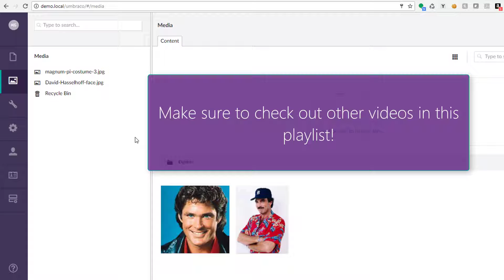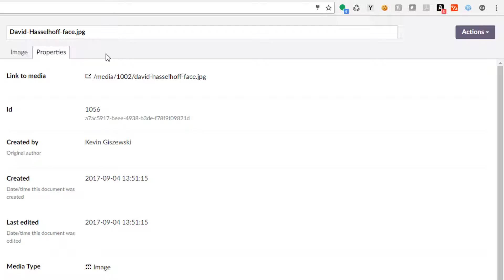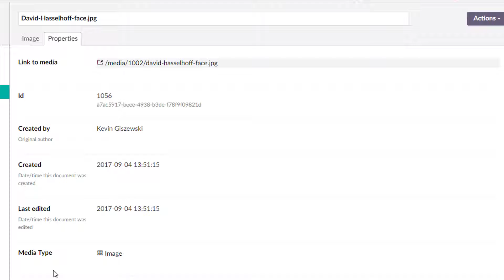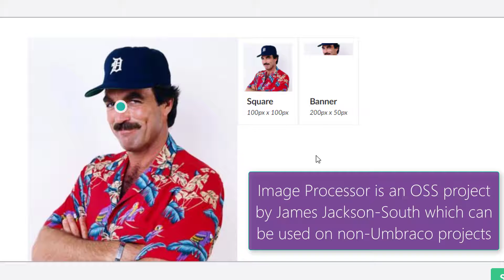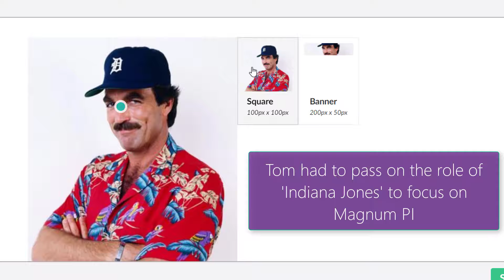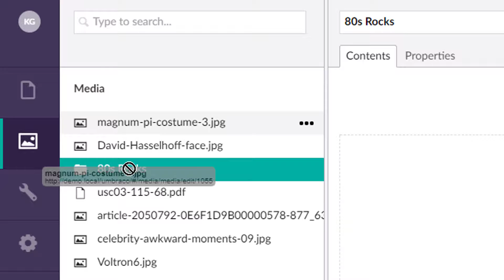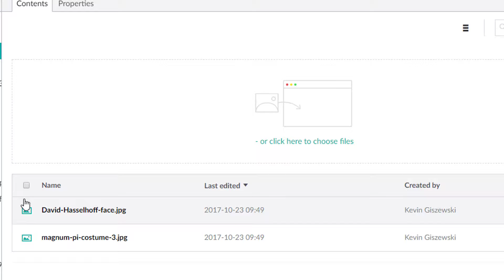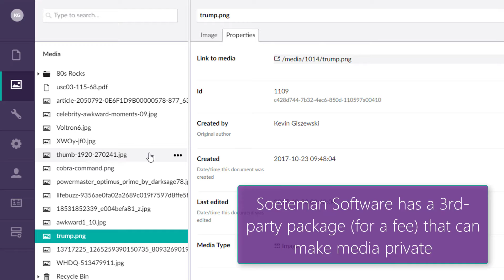How to manage media in Umbraco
We take a look at what you can do in the Umbraco Media section.

Thanks to Richard Terris for the sponsor music track, for more